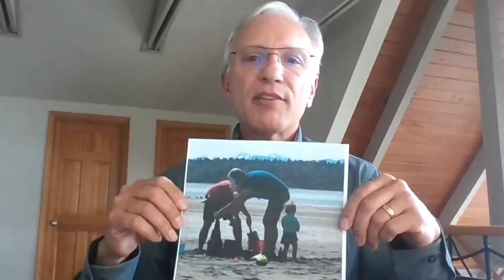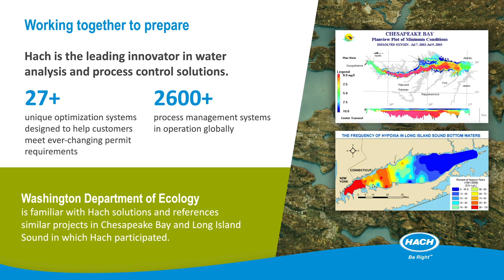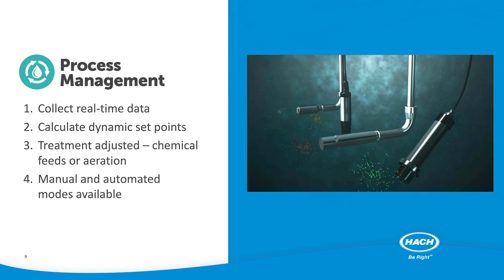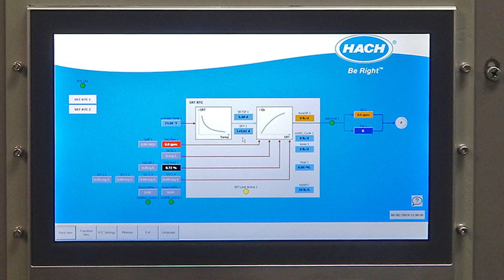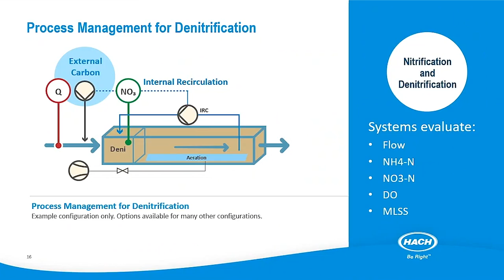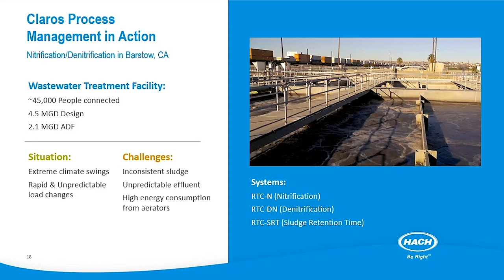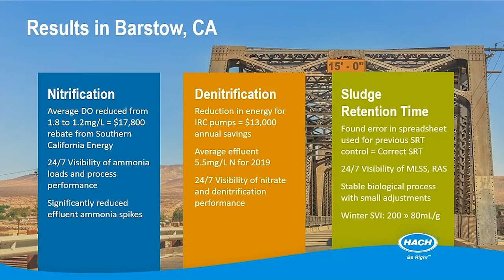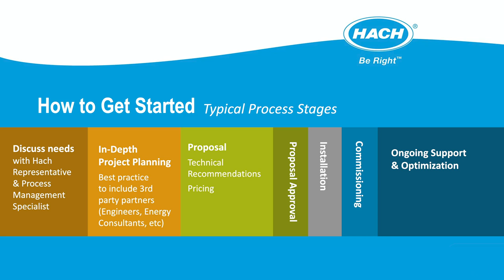Protecting the Puget Sound – Process Management Optimization for Nutrient Reduction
The Puget Sound Nutrient Reduction Project is a collaborative effort in the Seattle/Tacoma region of the State of Washington to improve water quality, support salmon and orca recovery and increase the Sounds’ resiliency to climate impacts. Specific efforts are being implemented to decrease nitrogen levels. New regulatory permits will challenge local wastewater treatment plants to effectively monitor and manage nitrogen, and Hach can help. With over 80 years of expertise in water analysis, process control and automation, Hach is helping facilities improve their processes and reduce nutrient discharge. This pre-recorded webinar explains how.

Mark Gazdik is a Regional Sales Manager for Hach based in Kent, WA. He is responsible for municipal water and wastewater clients in Washington. Before joining Hach, Mark worked for local systems integrator, TMG Services, in the water and wastewater market. Mark has a BA from Northern Illinois University, but has called Puget Sound his home for more than 35 years.

Andy Logan is an Applications Development Manager with Hach’s Claros Process Management group. He holds a degree in Biology (microbiology focus) from James Madison University and Master’s and PhD degrees in Environmental Science & Engineering from the Colorado School of Mines. Andy has worked as a process specialist in the water and wastewater industry for almost 20 years as a consulting engineer, entrepreneur, and with Hach.

G. Paul Schuitt manages Claros Process Management projects in the western United States and has more than 38 years of experience in water and wastewater utility operations and maintenance. His experience includes operations and maintenance of advanced water reclamation, water treatment and wastewater treatment facilities. Paul is a past president of the Alaska Water and Wastewater Management Association and a former WEF delegate. Paul has an MBA in Technology Management, a BA in Organizational Management, and an AAS in Petroleum Technology. He is licensed at level 4 in water and wastewater treatment in Alaska and Arizona.